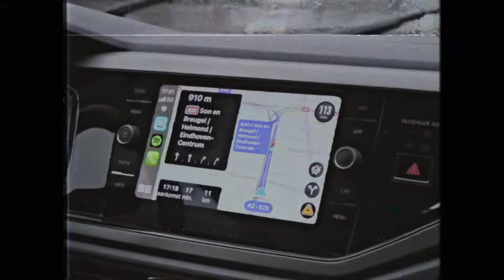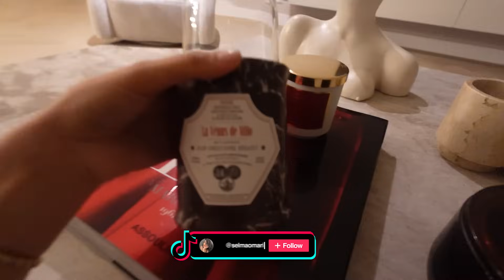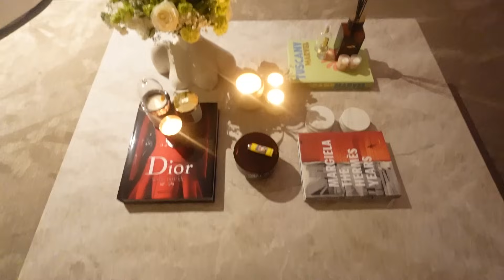bios date at Vue, AP event, I found a mouse!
Locatie bios: Vue Eindhoven